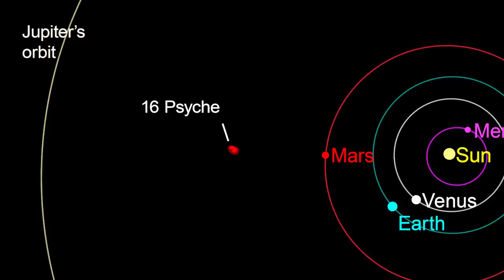NASA's Psyche Mission to an Asteroid Official NASA Trailer